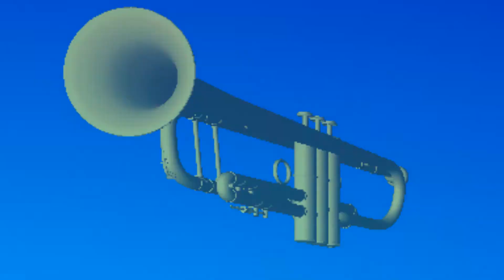Crazy Little Thing Called Love (Trumpet Cover)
Queen's Crazy Little Thing Called Love , trumpet cover (Freddie Mercury).

Bass samples provided by Garritan.  Recorded with a Shure SM-57 microphone.  Animation created with Magic Music Visuals.